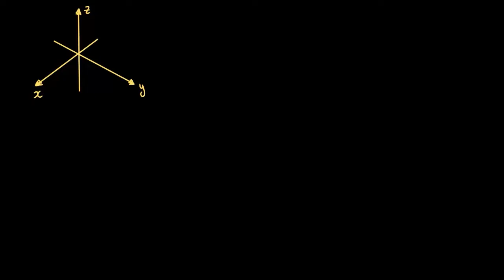Regiões tipo I em três dimensões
Definição de regiões de tipo 1. Visualização do que é e não é uma região de tipo 1